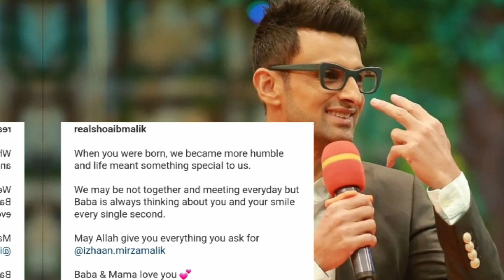Sania Mirza & Shoaib Malik heading for Divore 😱 After 12 year of marriage ? Why ?? Full Details